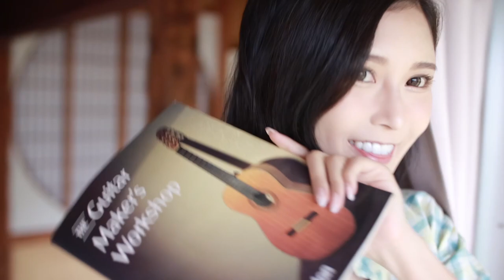電眼女神許玲玲推出首本寫真《玲距離的戀愛》與你零距離的相遇！｜三立娛樂星聞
被網友號稱電眼精靈的許玲玲，在自媒體平台上擁有近80萬粉絲，超高人氣的她，總是用那雙圓滾滾的大眼及甜美笑容，征服粉絲們的心。繼上回的寫真書《玲距離的戀愛 許玲玲數位寫真》上市後，為了回應眾多讀者們希望看到實體寫真書的心願，時隔數月，玲玲又推出首本的實體寫真書，讓喜愛她的大家都能大飽眼福！